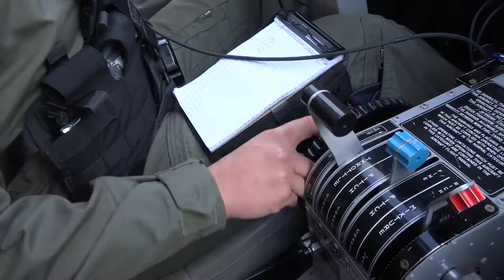Coast Guard Alaska 2020 Highlights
Highlights of U.S. Coast Guard 17th District's units conducting various missions throughout Alaska in 2020.

The 17th District encompasses over 3,853,500 square miles and over 47,300 miles of shoreline throughout Alaska and the Arctic. Its district units are ... Sector Anchorage, Sector Juneau, Air Station Kodiak, Air Station Sitka, and Aids to Navigation Team Kodiak.

U.S. Coast Guard video by
PA1 Nate Littlejohn

USA Patriotism!